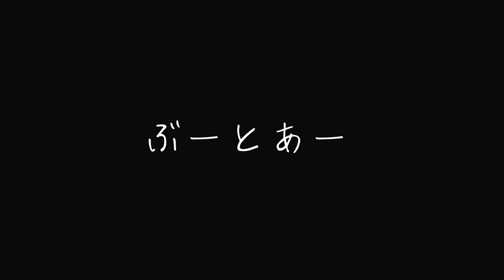ぶーとあー / Ikson- Hey